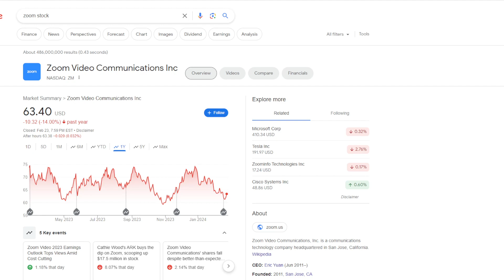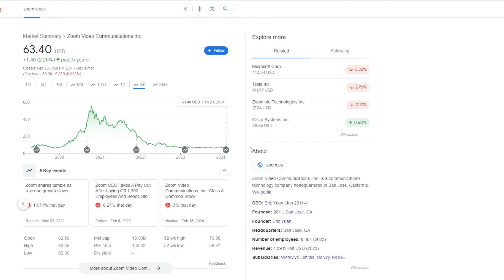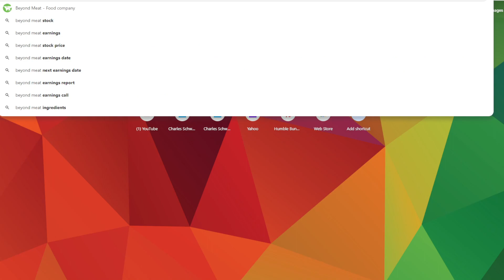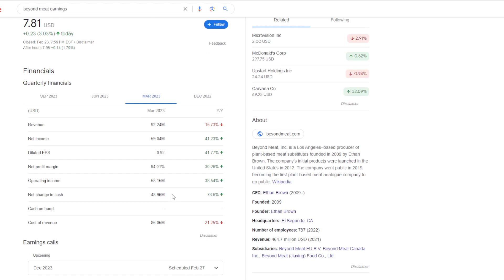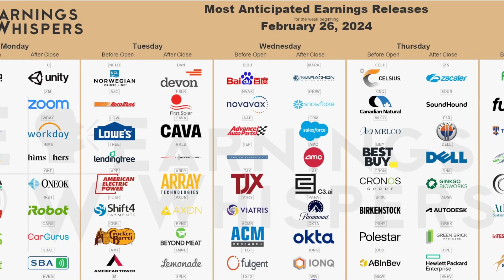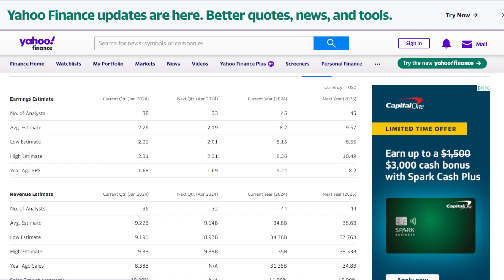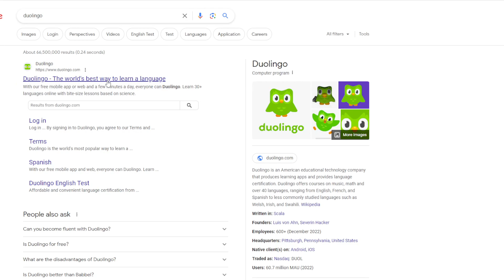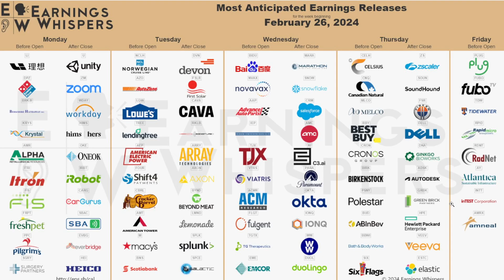Earnings Reports to Watch | The Week of February 26th-March 1st, 2024